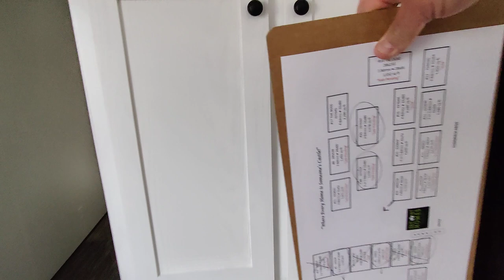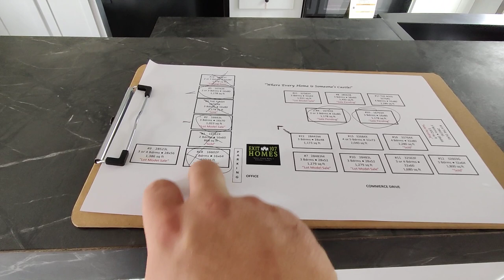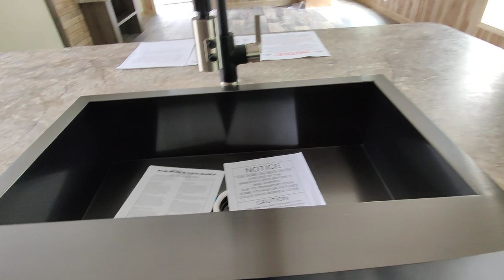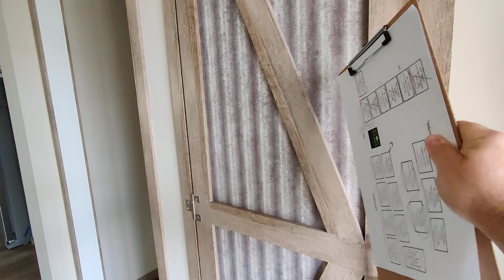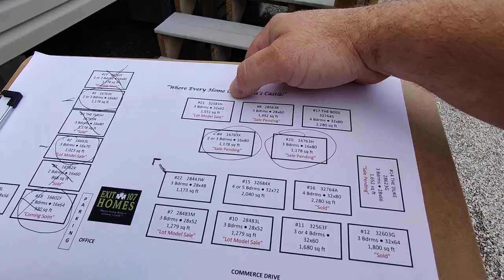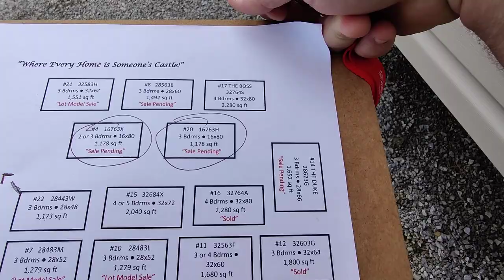2020 FLEETWOOD (NOT PROFESSIONAL) MOBILE HOME TOUR - SINGLE AND DOUBLE WIDES - TOTALLY SURPRISED!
2020 FLEETWOOD (NOT PROFESSIONAL)  MOBILE HOME TOUR - SINGLE AND DOUBLE WIDES - TOTALLY SURPRISED!
Just to blow off some steam and gather my thoughts on my old Fleetwood mobile home I decided to go check out some new models at the local Fleetwood dealer. I'm no professional at doing this and I give a lot of MY OPINIONS on what I like and don't like..LOL. It was a video I made at the last minute.

I ramble on for a minute or so..
I start looking at 1:50

IF YOU WANT A REAL MOBILE HOME REVIEW
CHECK OUT Chances Mobile Home World on YouTube.

(Currently building content)

Would you like to help Jamie the Collie and KeeKat the Kitty Cat